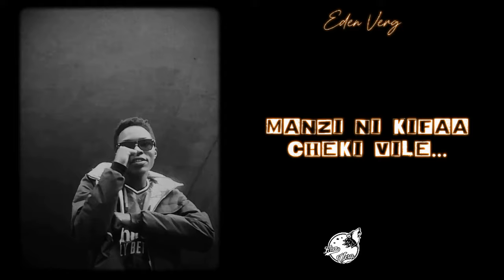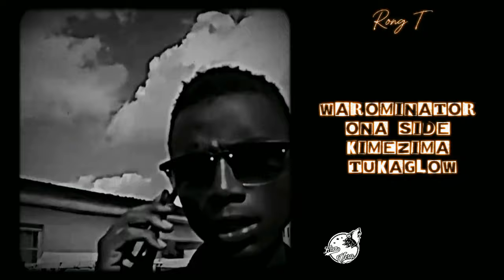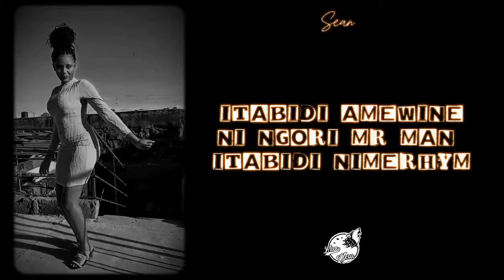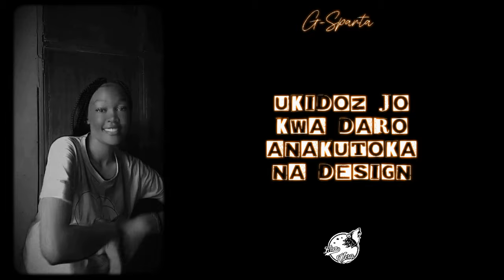Eden Verg Presents : Naipenda Ft Rong T, Sean, G-Sparta & Mr T [ Fans Video ]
Presenting Arbantone Vibes
Prod By Munyingi
Visual by Munyingi
A Mashallah, Waromi and Eden Verg Family Collab
Eden Verg records